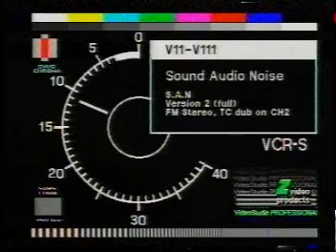Misconstrued VII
Recorded in the 1980s at a studio near me listen on.